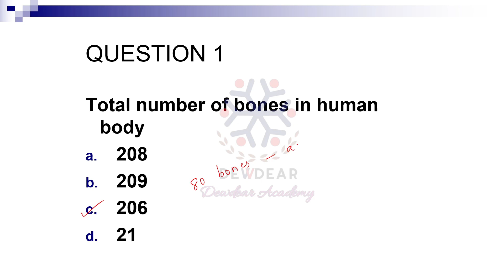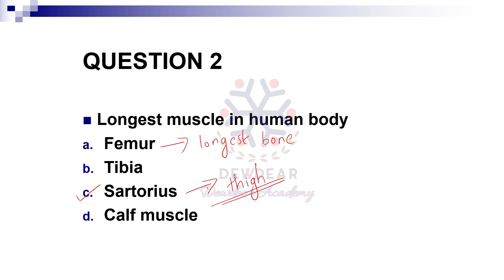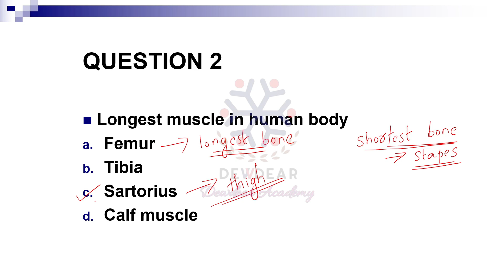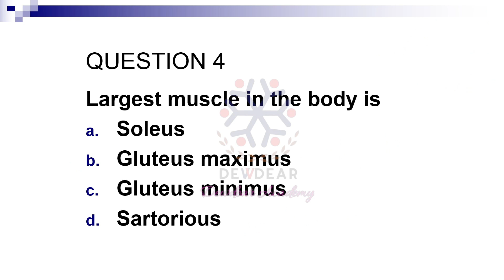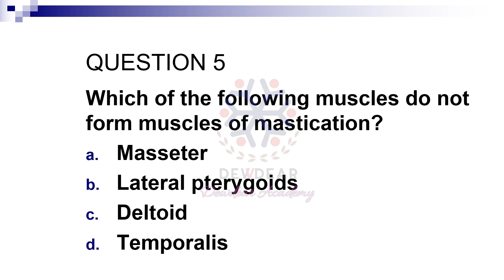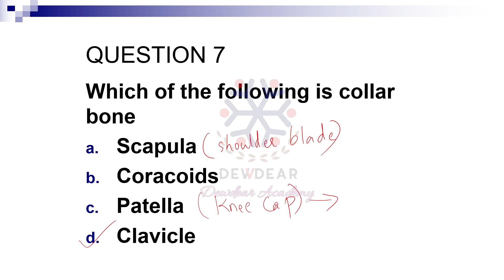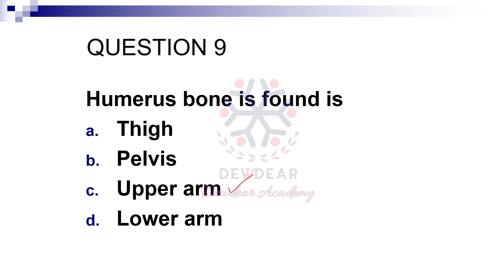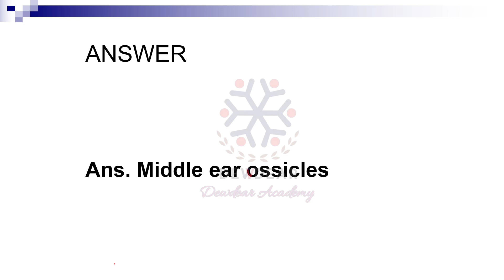JPHN/ Nursing Officer/Nursing Tutor/Jipmer/ AIIMS NORCET Musculoskeletal system Q & A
Links for other useful videos

Avoid Strike/claim with Description:- This video is fair use under U.S copyright law because it is non-commercial, transformative in nature, users no more of the original work than necessary for the video's purpose, and does not compete with the original work, and could have no negative effect on its market